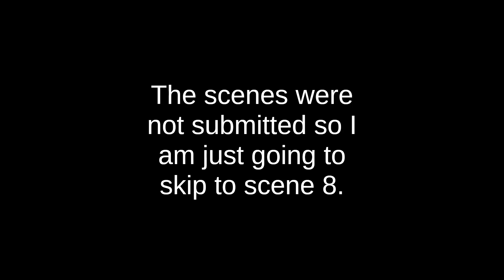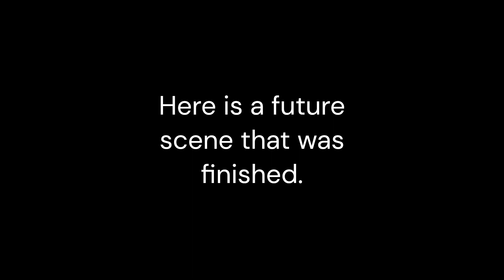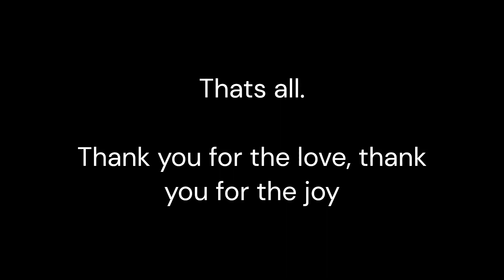What was left of BFAGC S2 E1: A New Beginning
Thank you to:

Jordan 「ジョーダン」
skullybonez64
1337ik_
Synth (synthwastaken263)
Kenja153